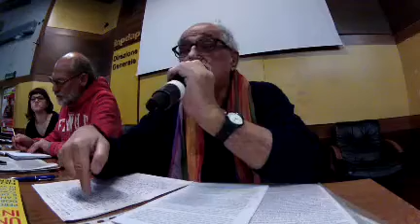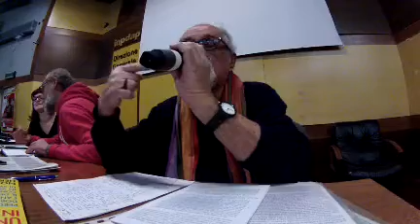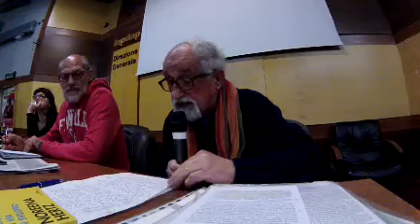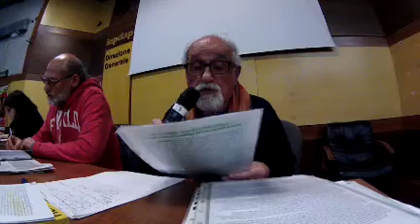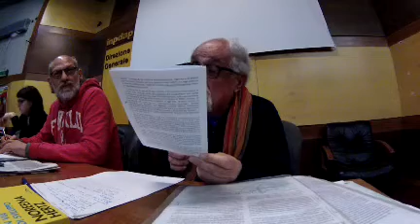Alex Zanotelli per l'Assemblea del CADTM Italia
Assemblea nazionale del CADTM Italia (Comitato per l’abolizione dei debiti illegittimi) – 4 Marzo 2017, Roma